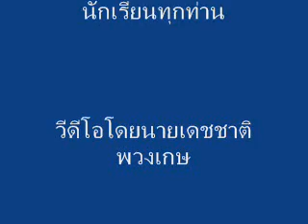วันลาโรงเรียนเมี่ยงแคนดวน อ.ราษีไศล จ.ศรีสะเกษ เด็กจบประถม6ร้องให้หนักมาก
วันลา โรงเรียนเมี่ยงแคนดวน 18มีนาคม 2554